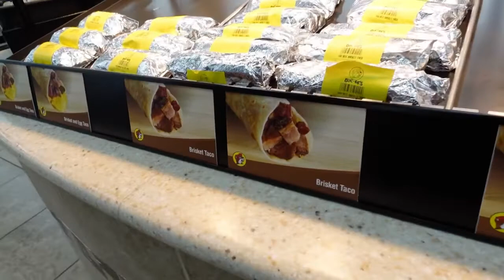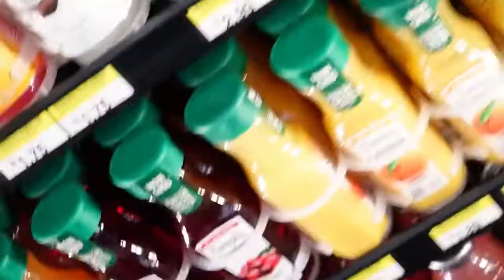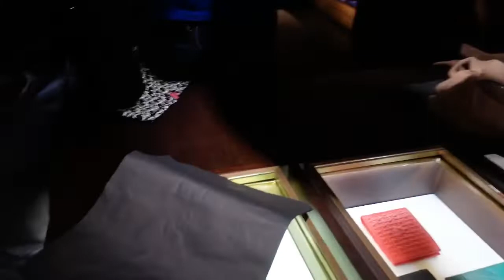H -TOWN 🤘 | MUST SEE